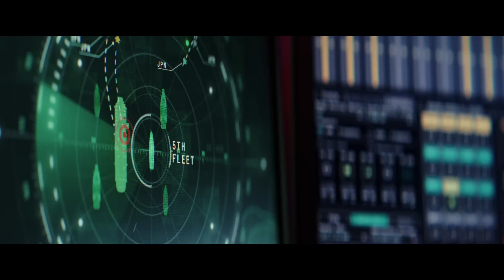Captain America: Brave New World | Official Teaser | In Theaters February 14, 2025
Marvel Comics movie

Captain America: Brave New World is an upcoming American superhero film based on the Marvel Comics character Sam Wilson / Captain America, produced by Marvel Studios and distributed by Walt Disney Studios Motion Pictures. It is intended to be the fourth installment in the Captain America film series, a continuation of the television miniseries The Falcon and the Winter Soldier (2021), and the 35th film in the Marvel Cinematic Universe (MCU). The film is directed by Julius Onah from a script written by the writing team of Malcolm Spellman and Dalan Musson, and Matthew Orton. It stars Anthony Mackie as Sam Wilson / Captain America alongside Danny Ramirez, Shira Haas, Xosha Roquemore, Carl Lumbly, Giancarlo Esposito, Liv Tyler, Tim Blake Nelson, and Harrison Ford. In the film, Wilson finds himself at the center of an international incident.

Captain America: Civil War (2016) ended the Captain America trilogy starring Chris Evans as Steve Rogers. Mackie's Wilson became the new Captain America in The Falcon and the Winter Soldier, and a new Captain America film was being written by Spellman and Musson (both writers on the series) by April 2021. Mackie signed on that August, Onah joined in July 2022, and the title was revealed to be Captain America: New World Order later that month. Additional cast members joined later in 2022, with Tyler and Nelson returning from the early MCU film The Incredible Hulk (2008). Filming took place from March to June 2023 at Trilith Studios in Atlanta, Georgia, with additional filming in Washington, D.C. The subtitle was changed to Brave New World during filming. Orton joined in December 2023 to write material for reshoots, which began at the end of May 2024.

Captain America: Brave New World is scheduled to be released in the United States on February 14, 2025, as part of Phase Five of the MCU.